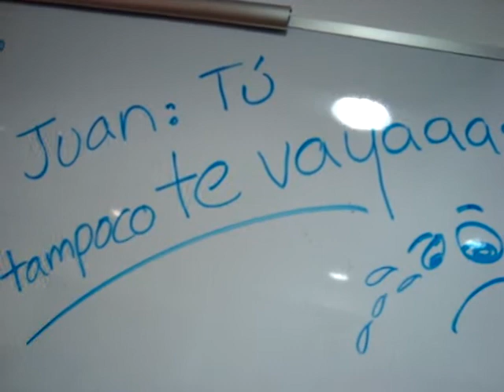Un Tour por CDyP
Una mañana de 21 de diciembre en CDyP